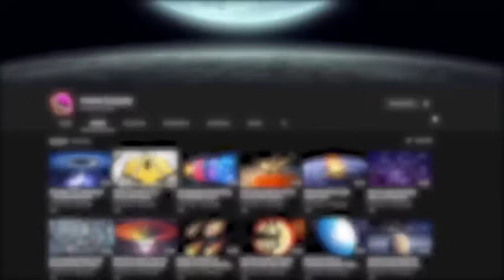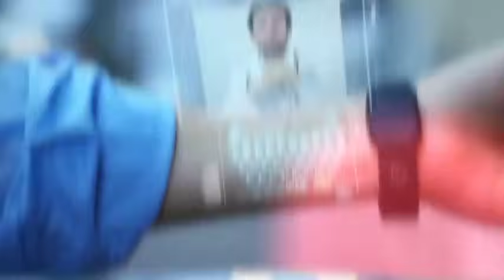The World In 2050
Join us on a journey into the future as we explore what the world might look like in 2050. From advancements in technology to changes in society, economics, and the environment, this video offers thought-provoking insights and predictions about the shape of things to come.

Discover how emerging technologies such as AI, robotics, and renewable energy could transform our daily lives and reshape industries. Explore the potential impacts of climate change and efforts to mitigate its effects, from sustainable urban planning to renewable energy adoption on a global scale.